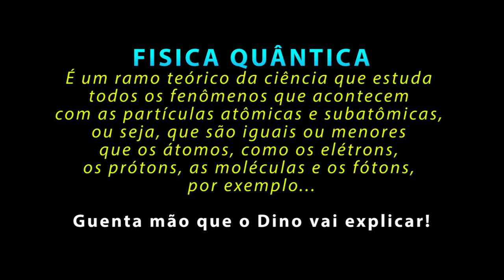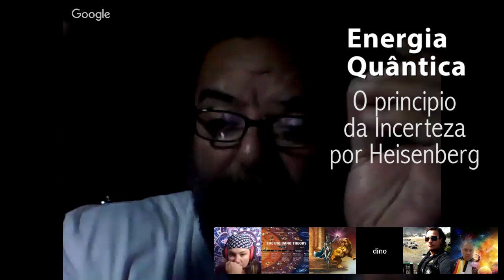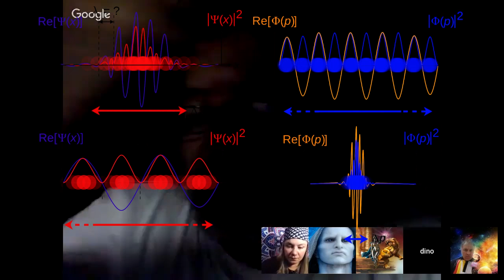Fisica Quantica by Prof Dino Nascimento PT 4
PARTE 04 - O prof. Dino Nascimento  neste vídeo, faz uma pequena introdução sobre a física quântica que estuda todos os fenômenos que acontecem com as partículas atômicas e subatômicas, ou seja, que são iguais ou menores que os átomos,